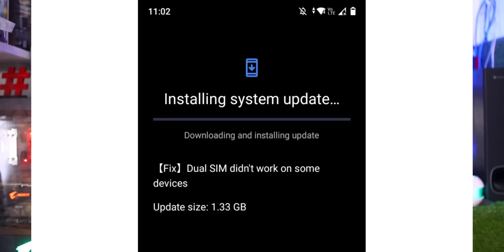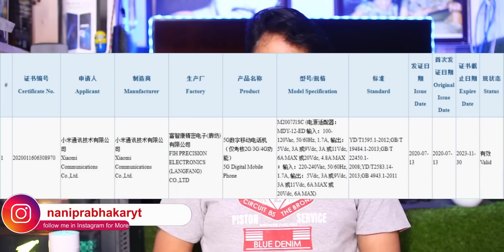Telugu TechNews 727: Jio 5g mobile, Jio Mixed Reality Glass, Jio 5G Solution Announced, OnePlus Buds